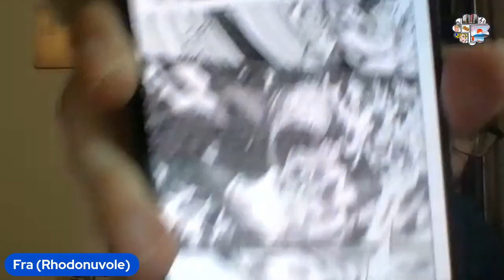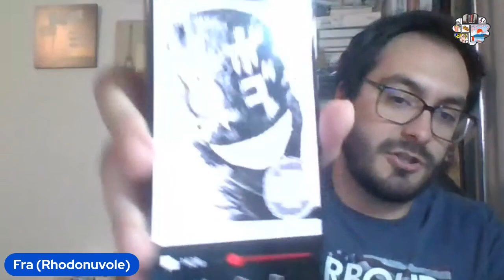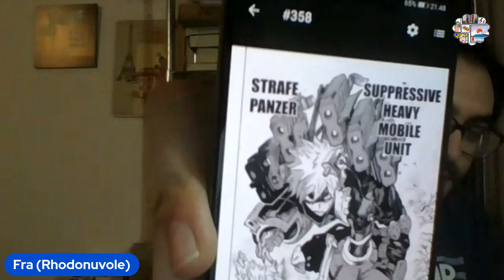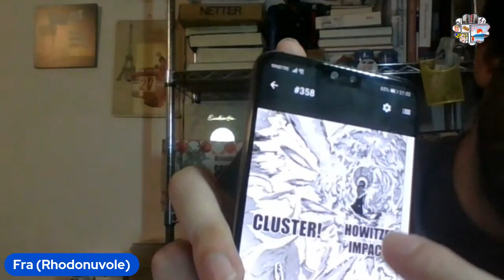MY HERO ACADEMIA: Il canto del cigno di Endeavor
⬇️INFOBOX⬇️

Analizzando i capitoli dal 356 al 358 abbiamo notato i profondi parallelismi fra Bakugou e Endeavor, due personaggi con percorsi simili ed entrambi estremamente interessanti